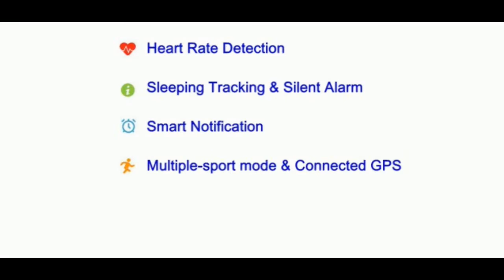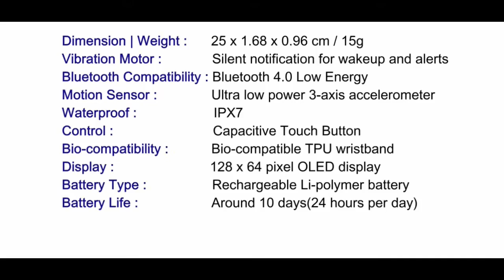Q BAND Heart Fitness Band Q 68HR, με Smart Notification